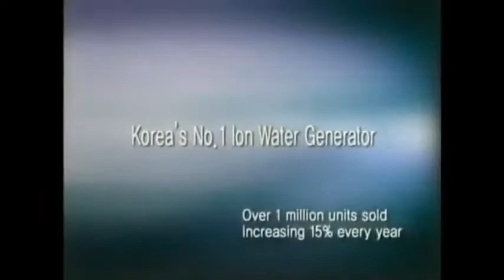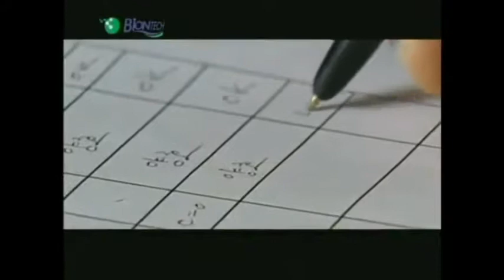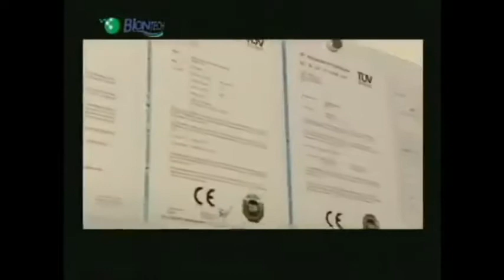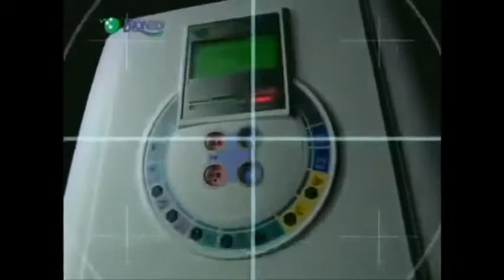Tập đoàn BIONTECH Hàn Quốc